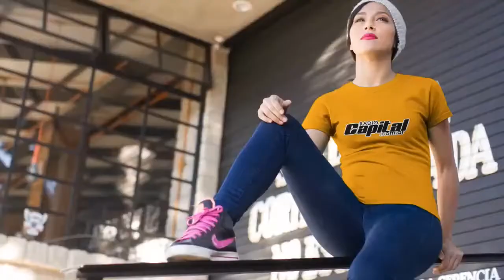La Vida es Bella en Jesús